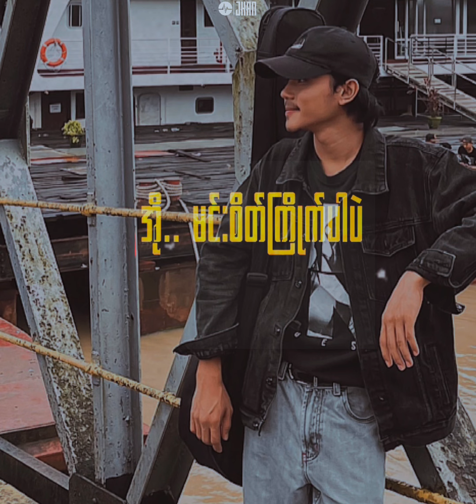ဖြေစရာမလိုတဲ့အမေး|Cover by me